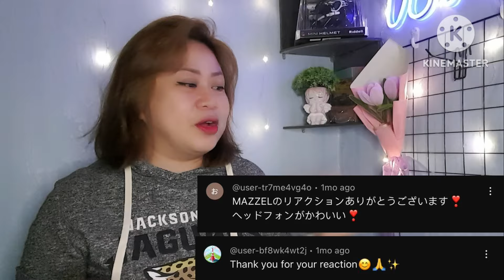MAZZEL - Parade (Music Video) | FILIPINA REACTS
The boys are so awesome. I love this video!

Check out the link to see the original video. :)